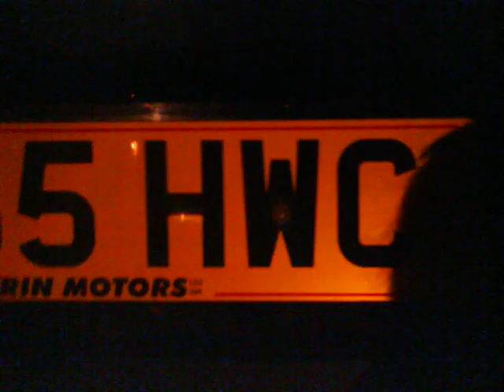HAWKSWORTH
LEEDS 5 HWC !!